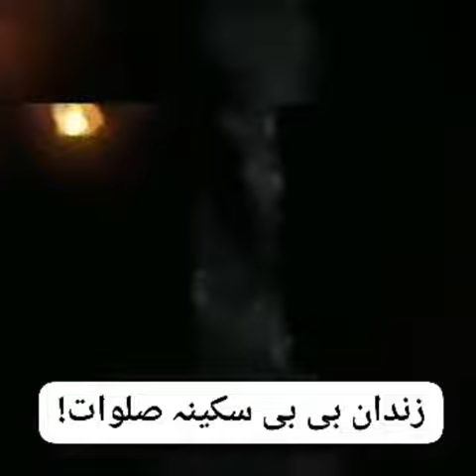Zindan e bibi Sakina ( s.a ) Sham.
Zindan e bibi Sakina ( s.a ).
Location : Sham ( Syria )

Imam Bargah Akhundabad,Peshawar City.